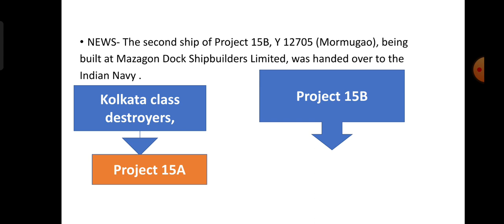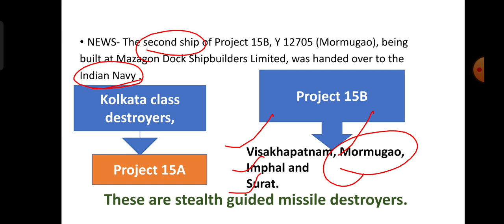NEWS- The second ship of Project 15B, Y 12705 (Mormugao), was handed over to the Indian Navy.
NEWS- The second ship of Project 15B, Y 12705 (Mormugao), being
built at Mazagon Dock Shipbuilders Limited, was handed over to the
Indian Navy.
☀ Project 15B:
• This project is a continuation of Kolkata class destroyers